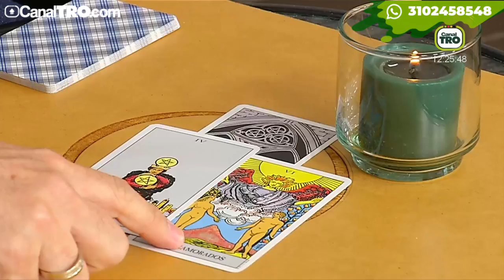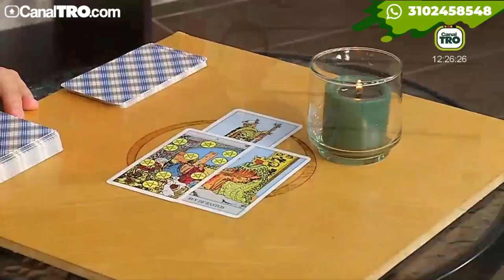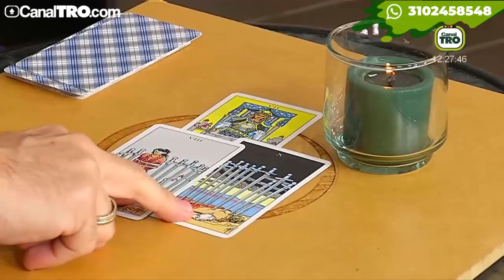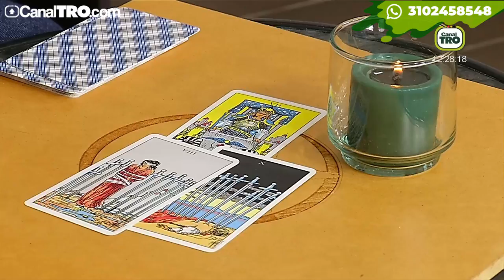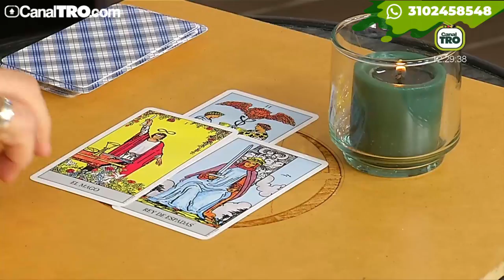Mensajes positivos del Tarot elementos tierra y agua